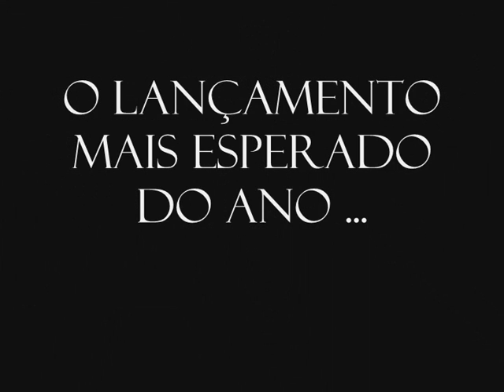[TEASER] Diário do Pegador.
Em breve...

Vinhetas de suspense.

Thanks:
[ Clapperboard using iPhone , video by: aonekoT ]
[TV Off Screen Effect (with sound) in Sony Vegas HD&Q tutorial was made. (By: sktbrd96)]